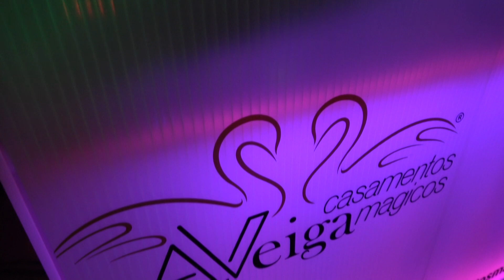Wedding Day Tânia & Nuno